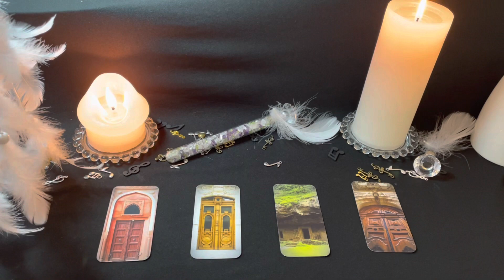welcome new purple lights💜sorry I am excited 🙈